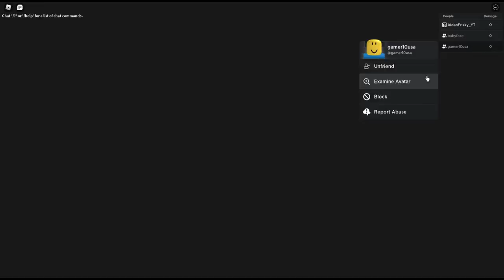BLACKBEARD TIMESKIP IS OP!! [All Star Tower Defense] Roblox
this was too OP